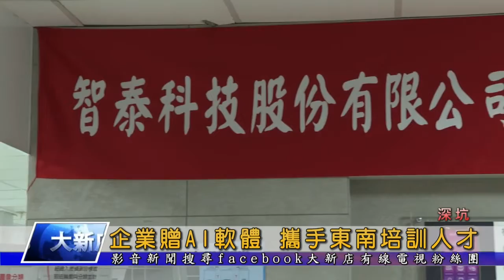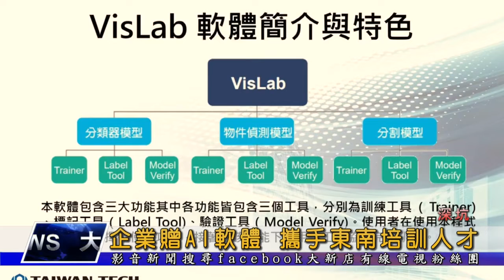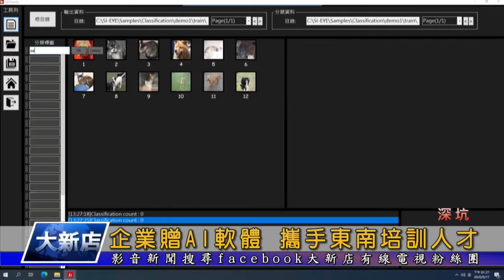企業贈AI軟體 攜手東南培訓人才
為了推動AI教育善盡社會責任，智泰科技贈送180套AI模型訓練軟體給東南科技大學，並且共同成立AI培訓中心，希望藉由這套軟體讓AI學習更加普及化，同時培育更多優秀的AI人才，進而提升國際競爭力。